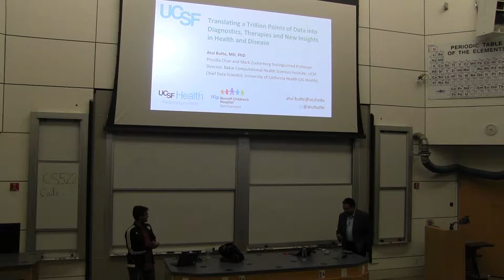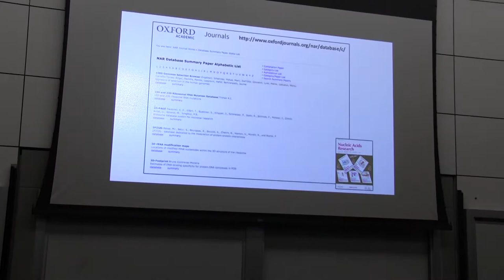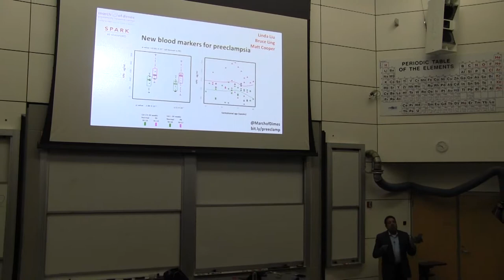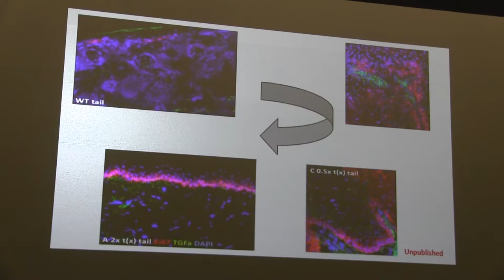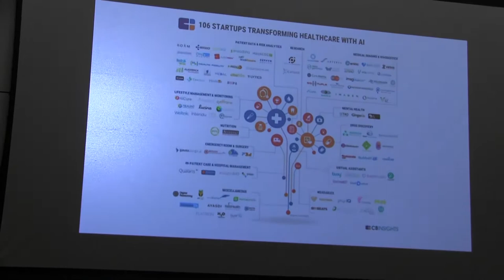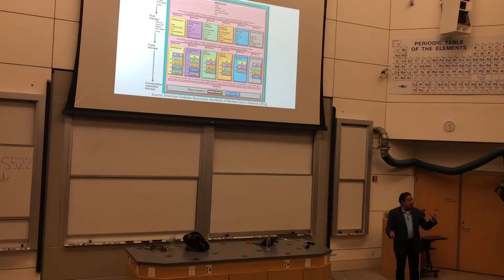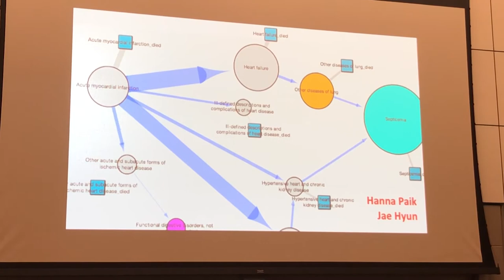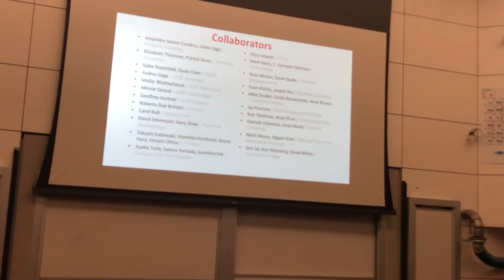Week 8: Atul Butte, Big Data in Healthcare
Atul Butte, MD, PhD is the Priscilla Chan and Mark Zuckerberg Distinguished Professor and inaugural Director of the Bakar Computational Health Sciences Institute (bchsi.ucsf.edu) at the University of California, San Francisco (UCSF). Dr. Butte is also the Chief Data Scientist for the entire University of California Health System, with 17 health professional schools, 6 medical centers, and 10 hospitals. Dr. Butte has been continually funded by NIH for 20 years, has authored over 200 publications, with research repeatedly featured in the New York Times, Wall Street Journal, and Wired Magazine. Dr. Butte was elected into the National Academy of Medicine in 2015, and in 2013, he was recognized by the Obama Administration as a White House Champion of Change in Open Science for promoting science through publicly available data. Dr. Butte is also a founder of three investor-backed data-driven companies: Personalis, providing medical genome sequencing services, Carmenta (acquired by Progenity), discovering diagnostics for pregnancy complications, and NuMedii, finding new uses for drugs through open molecular data. Dr. Butte is a principal investigator of two major programs: (1) the California Initiative to Advance Precision Medicine, implementing Governor Brown’s vision to promote precision medicine in California; and (2) ImmPort, the clinical and molecular data repository for the National Institute of Allergy and Infectious Diseases. Dr. Butte trained in Computer Science at Brown University, worked as a software engineer at Apple and Microsoft, received his MD at Brown University, trained in Pediatrics and Pediatric Endocrinology at Children's Hospital Boston, then received his PhD from Harvard Medical School and MIT.

Part of the CS522: Seminar in Artificial Intelligence in Healthcare series.
cs522.stanford.edu